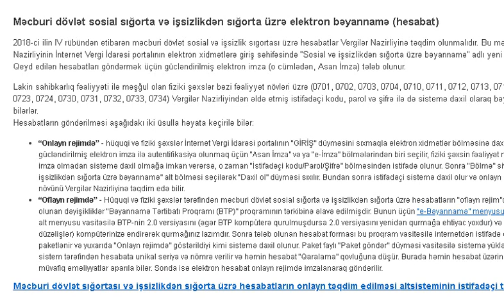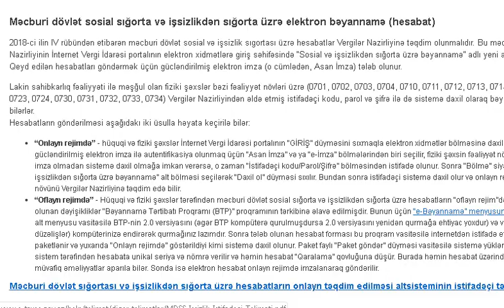DSMF təlimat - 2019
Artıq istifadəyə verilib
018-ci ilin IV rübündən etibarən məcburi dövlət sosial və işsizlik sıgortası üzrə hesabatlar Vergilər Nazirliyinə təqdim olunmalıdır. Hesabatların Vergilər Nazirliyi tərəfindən qəbulu 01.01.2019 tarixdən başlayır. Hesabatları İnternet Vergi İdarəsinin müvafiq bölməsi vasitəsilə onlayn rejimdə və ya BTP proqramı vasitəsilə oflayn rejimdə hazırlaya bilərsiniz.